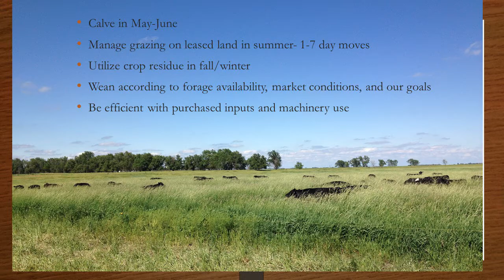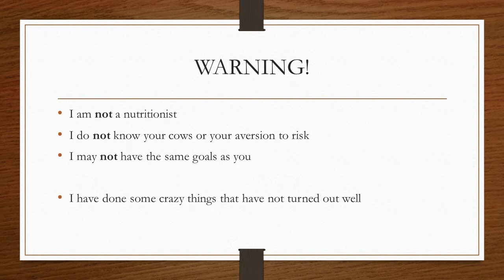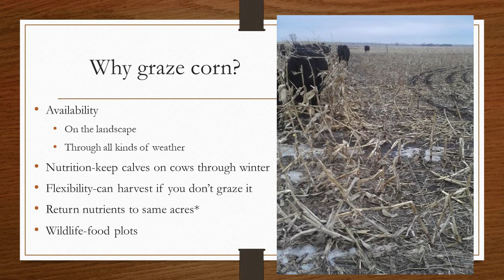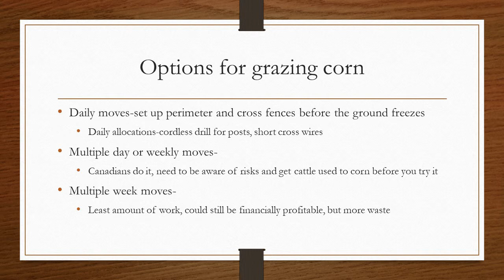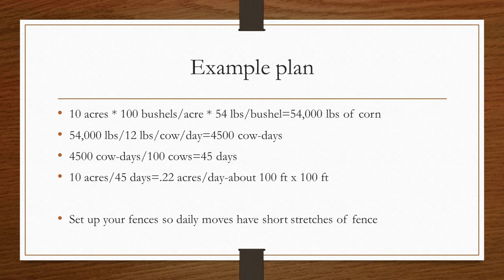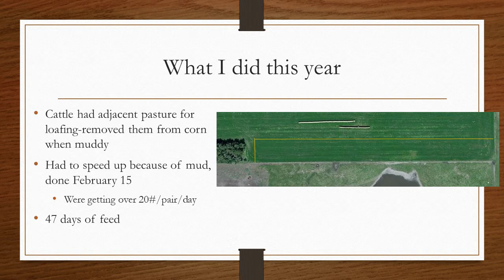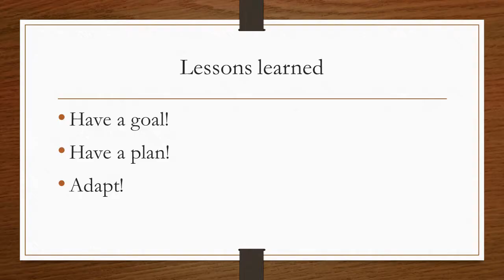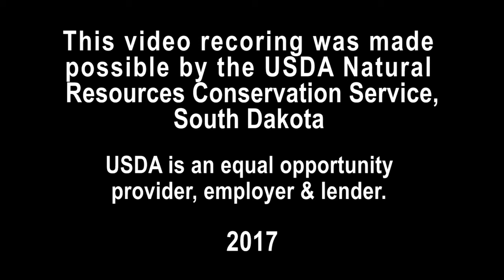2017 NRCS Gettysburg Josh Lefers "Winter Grazing Corn"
Josh Lefers speaking on "Winter Grazing Corn" at the Winter Feeding Strategies for Profitability and Soil Health on February 23, 2017 in Gettysburg at Bob's Resort.